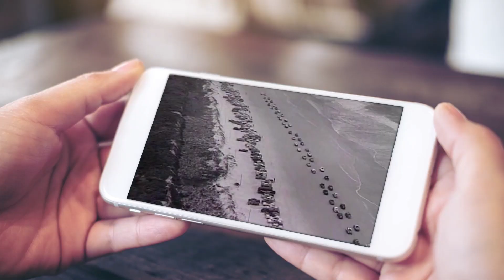Heidi Feek "Take it Slow"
Daugter of Rory Feek.